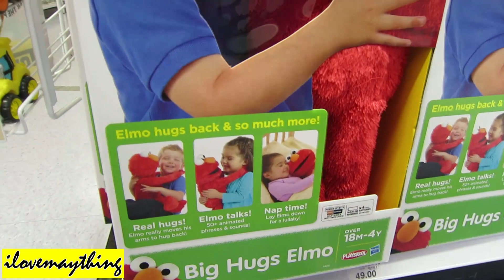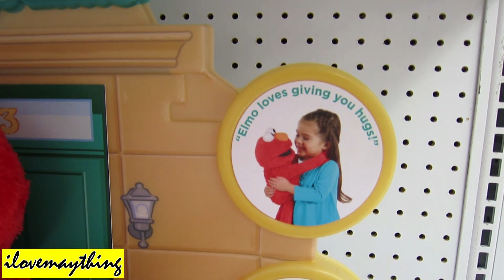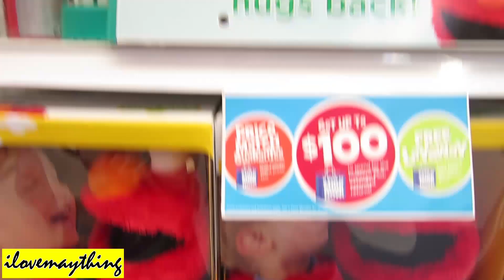Checking Out BIG HUGS ELMO :-)